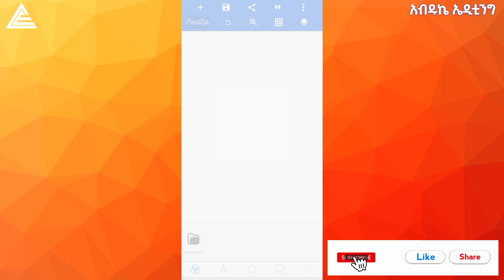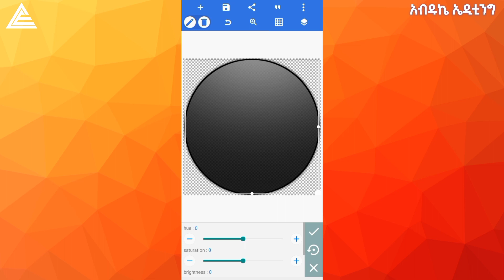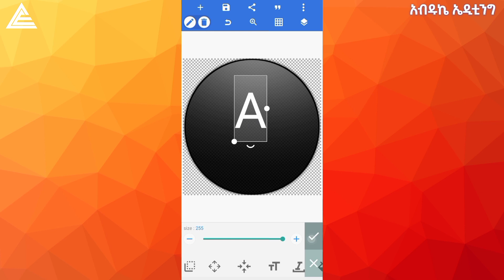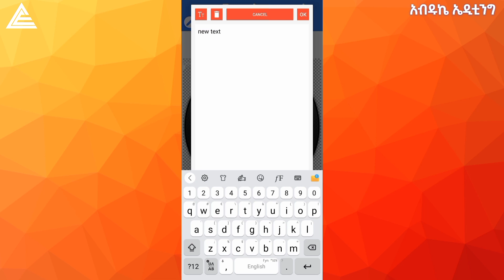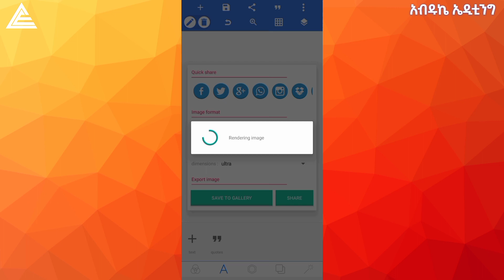የሚያምር ቀላል ሎጎ አሰራር በሞባይል | How to Make Logo in PixelLab | Abduke Editing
የሚያምር ቀላል ሎጎ አሰራር በሞባይል | How to Make Logo in PixelLab | PixelLab Logo Design | Abduke Editing | አብዱኬ ኤዲቲንግ

👉 In This Video Will See : How to Make RS Logo Design In PixelLab Using Android Phone